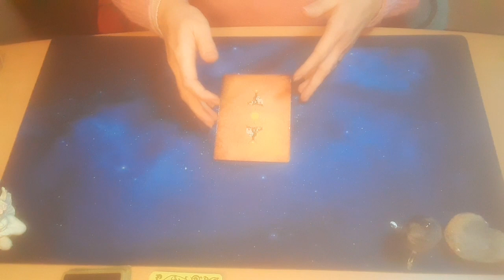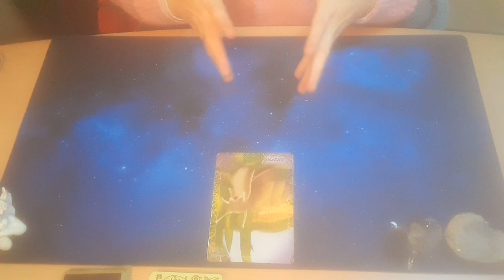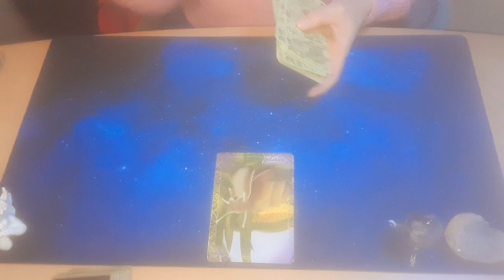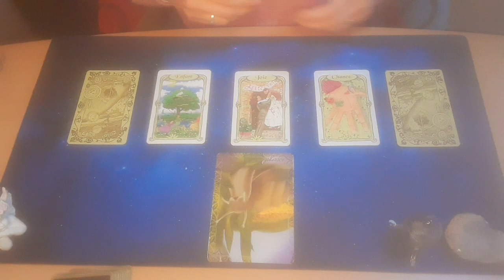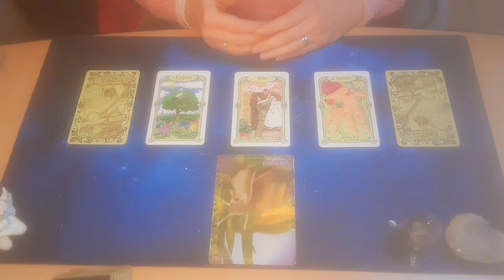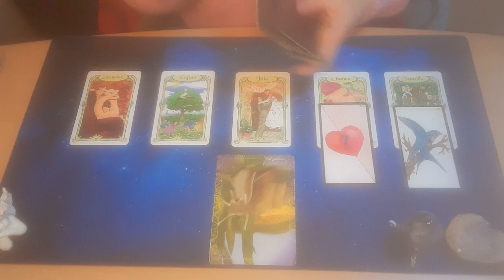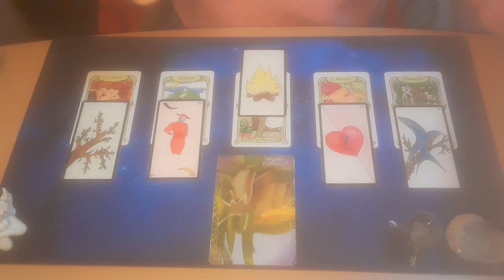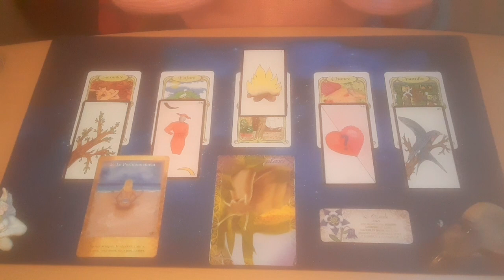🦋Guidance du Jour: 20 décembre 2023- Trouve les racines du pardon🦋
S'accorder le pardon, ou l'accorder à quelqu'un, est le plus beau cadeau que nous puissions nous offrir. Pouvoir avancer grâce à cette énergie retrouvée et se permettre enfin d'être heureux.se 💝

❤Cette guidance vibre en toi ? Rejoins dans la communauté bienveillante du Choix du Papillon!❤ (SUPPORTIVE SORORITY) ❤Tu as besoin d'une main tendue sur le bord du chemin ? Remercie l'Univers, tu es au bon endroit! ❤ (INFINITE GRATITUDE) ❤Tu es abonné(e) ou une belle âme, et tu veux aider le choix du papillon à s'épanouir? Fais un don par Paypal et je pourrais acheter de nouveaux oracles, de l'encens... ❤ (THANKS GIVING) 😍 REJOINS-MOI SUR... ( ❤COME WITH ME ON...) * Facebook:   / lechoixdupap.  * Instagram:   / lechoixdupa.  * "Développe ta spiritualité" (plateforme de podcast du Choix du Papillon 😍 CONTACTE-MOI (❤CALL  ME) ¤  pour une guidance personnalisée ou un rdv conseil mieux-être (❤for a personal guidance or a "better-living" counsel appointment) * un message sur Instagram ou Messenger (❤private  message on Instagram or Messenger) * un courriel à (❤an email at ) 😊 Le Choix du Papillon c'est aussi un accompagnement en 3-5 ou 7 séances après un questionnaire personnalisé. (❤"Butterfly's Choice" is also made up for supporting you on some personal development activities after filling a personalised form)